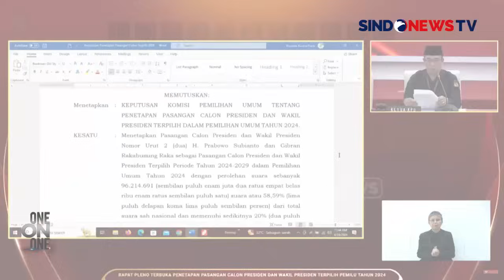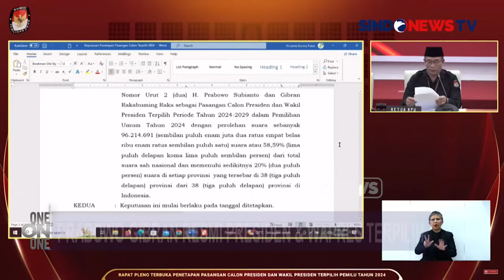Rocky Gerung: Berkoalisi dengan Prabowo Belum Tentu Pro Jokowi - One On One 26/04